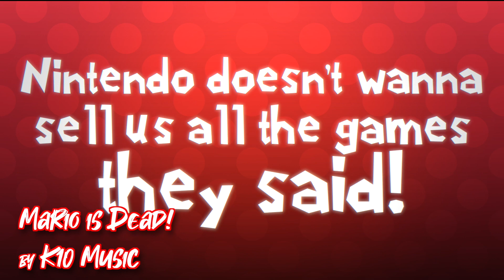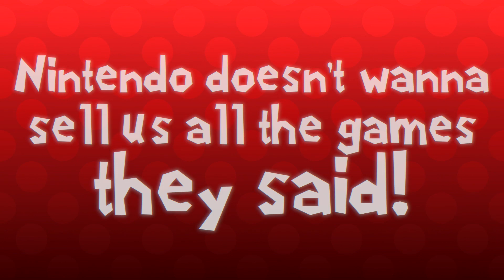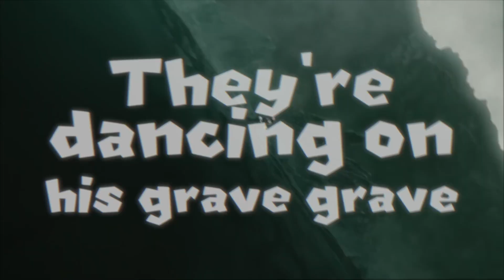Mario is Dead - Wario is The King Music Video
🎮 MY GAMING/REACTION CHANNEL!

🎼 Lyrics:
Mario is dead! Mario is dead!
Nintendo doesn’t wanna sell us all the games they said.
So how about we give the crown to Wario instead!
Wario the king because Mario is dead!

CHORUS

1st verse (musical)
Wario:
My Turn to finally grab the power!
I’ll burn you with a fire flower!
And then I’ll take all of your coins
Wario gird his loins!

This is now my time to shine
Boohoo! I love to hear you whine!
I don’t care what you say...
HAVE A ROTTEN DAY!!

CHORUS

Waluigi:
We need a Super Wario 64
And waluigi’s mansion (WARIO: OH FO-SHO)
And what about the Super Paper Wario?

Wario: Much better than Paper Mario!

Waluigi: I KNOW!!!

Wario: Oh hey Waluigi!

Waluigi: WAHT?

Wario: You’ve got to tell them all your other ideas!

Waluigi: Are you sure they’re ready?

Wario: Who cares!

Waluigi: Fair enough!

Wario + Waluigi: Let’s a go!

Waluigi:
Wario Party
And Wario Kart-y
And Wario teach typing

Wario: Don’t forget Wario goes hiking

Waluigi: Wario Golf and Wario Tennis,

Wario: Star WAHs and the Phantom Menace

Waluigi: Really Wario?

Wario: Why not?

Waluigi: Well.. if it’s made by Camelot hehe!!

CHORUS

He’s dead dead, yeah dead dead, Nintendo they said said
We do not want him anymore, so throw your games right out the door
Can’t save save, him save save, they’re dancing on his grave grave
We might as well not dance alone,
and celebrate the throne!

CHORUS

SOURCES USED:
First a huge shoutout to Ezlambry who made the floating circle things I use all the time